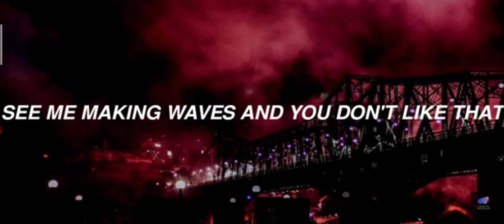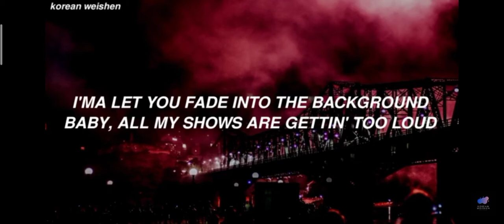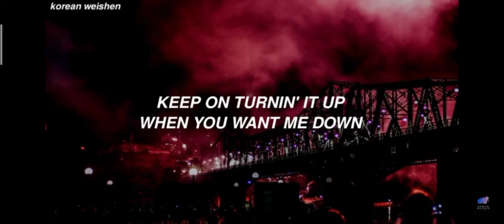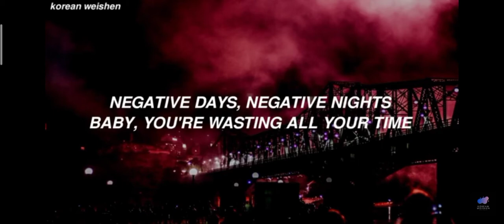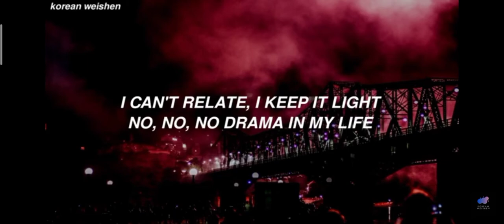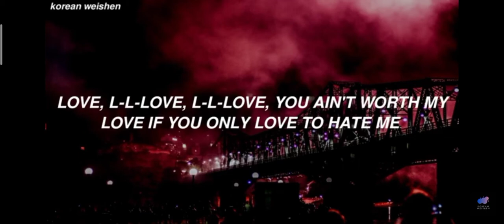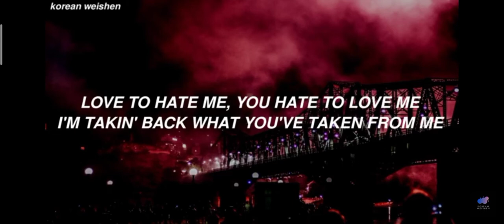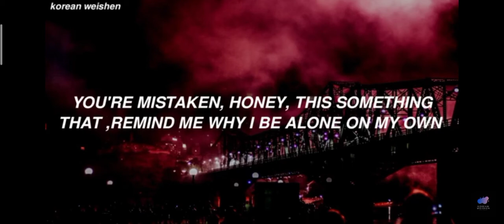BLACKPINK 'LOVE TO HATE ME' KARAOKE VERSION 🎤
BLACKPINK - LOVE TO HATE ME KAROAKE VERSION!

= The link of the original lyrics video

*I re used Korean Weishen channel's Lyrics video!*
Click the above link to watch the original lyrics video which i don't own!

All right administered by YG Entertainment

Album :BLACKPINK 1st Full Album [The Album]